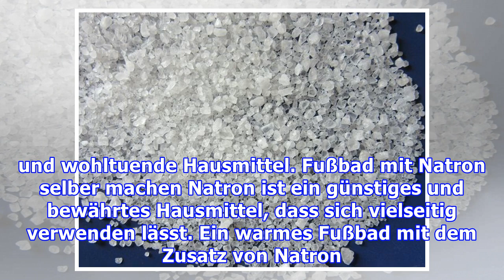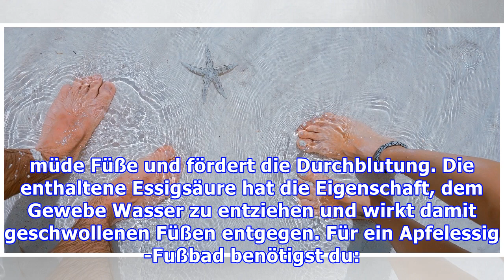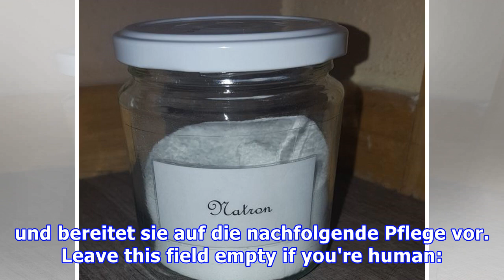Fußbad selber machen: 3 Rezepte mit natürlichen Zutaten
Ein Fußbad mit natürlichen Inhaltsstoffen selber machen ist gar nicht schwer. Wir zeigen dir, wie du mit natürlichen Mitteln wie Natron, Apfelessig und Meersalz deine Füße pflegen kannst. Gönne deinen Füßen eine Extraportion Pflege Wusstest du, dass wir im Laufe unseres Lebens zu Fuß etwa vier mal die Erde umkreisen? Grund genug, unseren Füßen manchmal eine Auszeit zu gönnen und ihnen besondere Au...